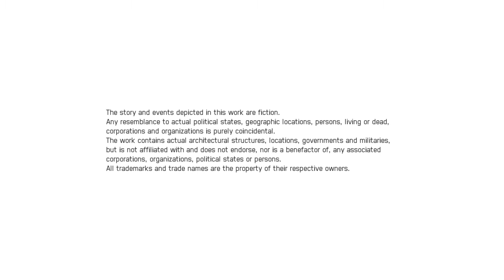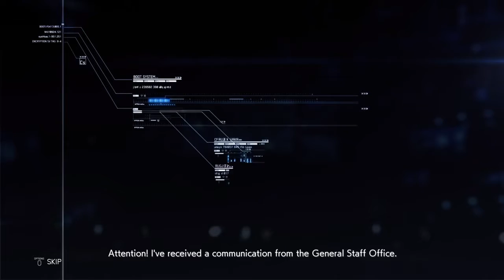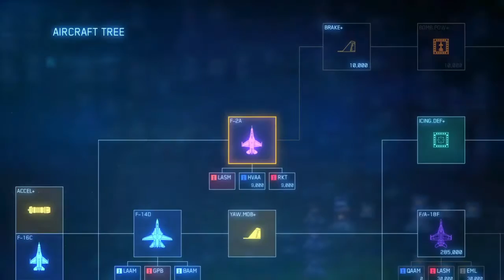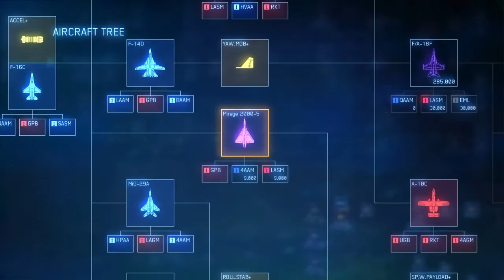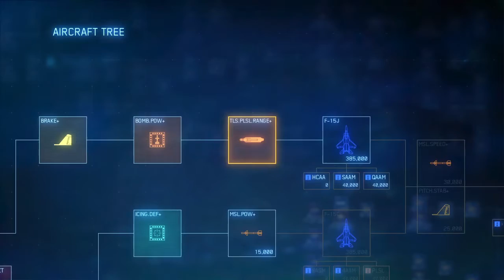ACE COMBAT™ 7: SKIES UNKNOWN_20190126234912